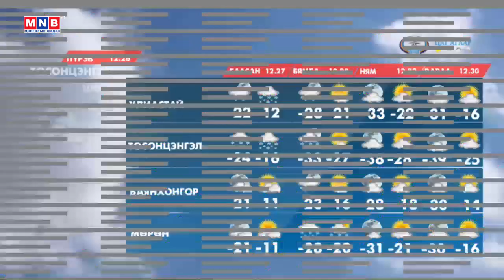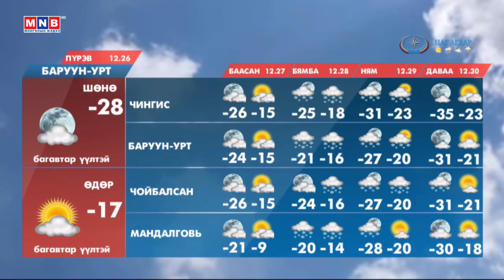ЦАГ АГААР /2019.12.26/